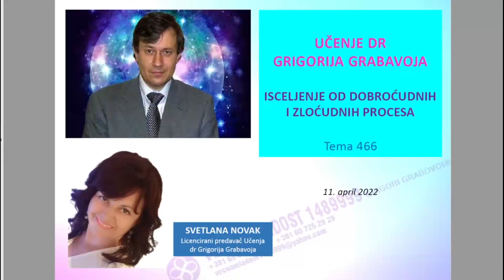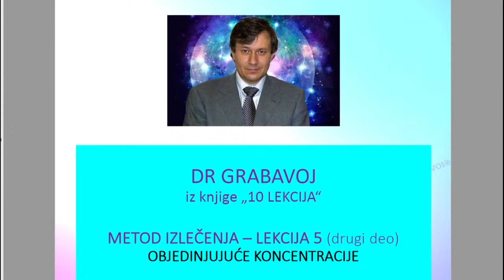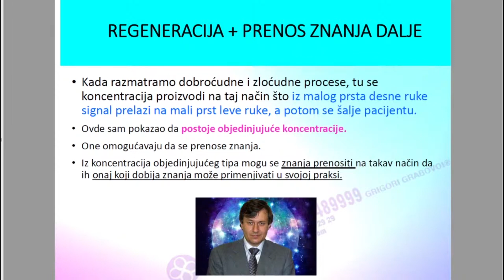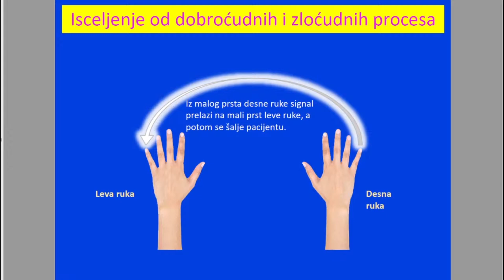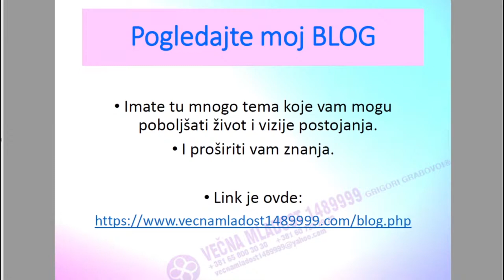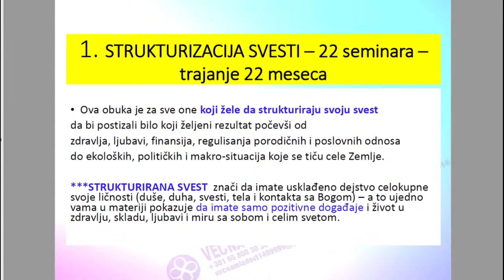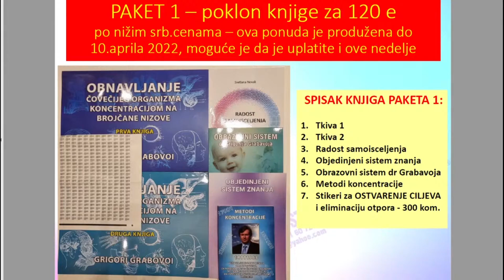ISCELJENJE OD DOBROĆUDNIHI ZLOĆUDNIH PROCESA - Tema 466